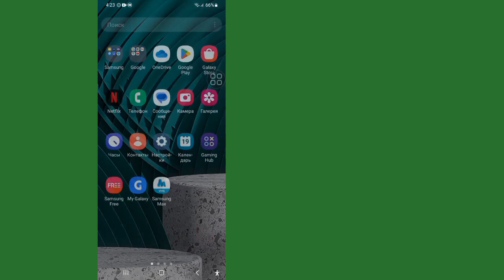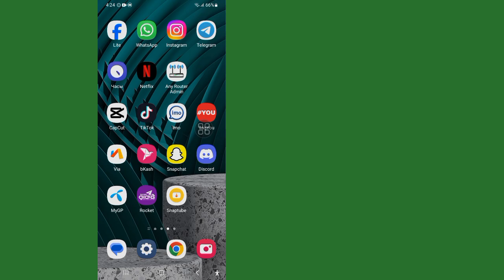Как исправить проблему с истекшим сеансом Facebook | Истек сеанс Facebook Пожалуйста, войдите снова.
Я покажу вам, как исправить проблему с истекшим сеансом Facebook Посмотрите это видео и узнайте, как исправить проблему с истекшим сеансом Facebook..

🤷‍♂️ Другие похожие запросы:

как исправить проблему с истекшим сеансом на Facebook,
как решить проблему с истекшим сеансом в Facebook,
истек сеанс, пожалуйста, войдите снова Facebook,
как исправить проблему с истекшим сеансом,
истек сеанс Facebook,
истек сеанс проблема Facebook решена,
истек сеанс,